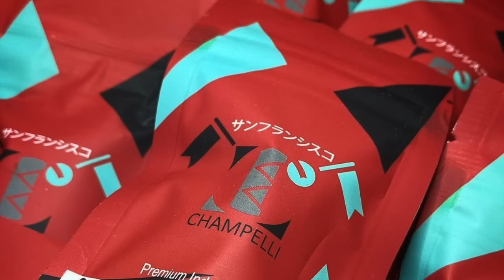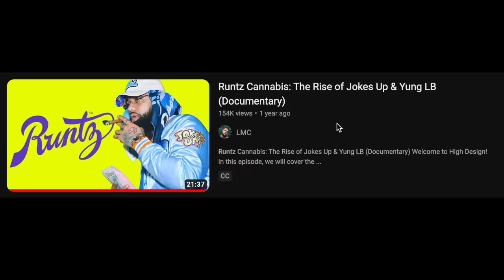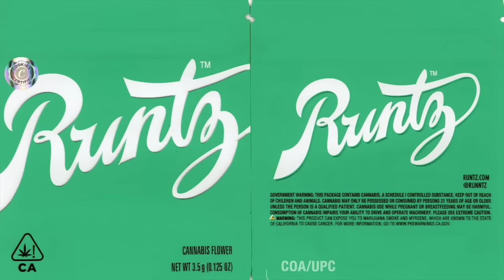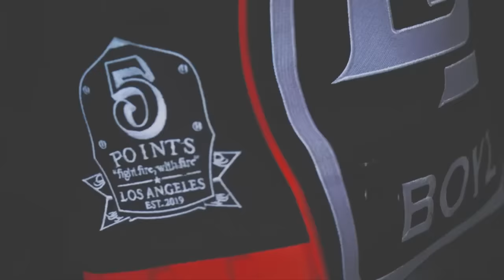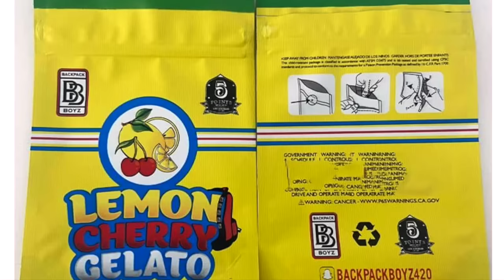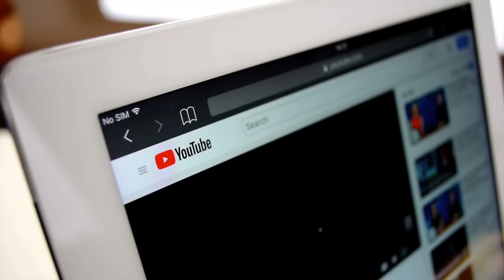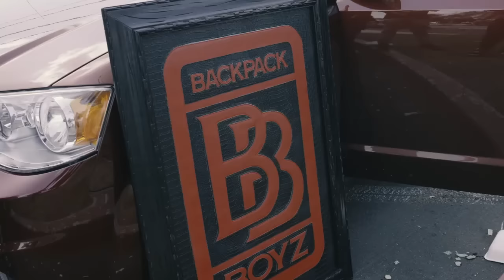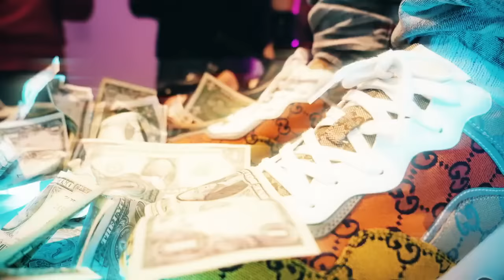The BackPack Boyz & Lemon Cherry Gelato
TIME STAMPS:

00:00 Introduction : BackPack Boyz - Lemon Cherry Gelato Story
00:39 Berner's Cookies Brand Starts the Modern Era
01:40 From Berner's Cookies Brand to Yung LB and the Runtz Brand
02:52 Berner and the Cookies Brand Begin Modern Music Marketing Strategy
03:29 The Runtz Era (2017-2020)
03:57 The Rise of the BackPackBoyz and Lemon Cherry Gelato in 2019
04:29 How Detroit and Washington D.C helped grow the Lemon Cherry Gelato Name in the U.S
05:08 Why the Lemon Cherry Gelato might be the Last National Flavor
05:48 How the streets influenceD the popularity of Cookies , Runtz and Lemon Cherry Gelato
06:15 How Legalization Will Effect U.S Consumers Regionally
07:30 How the BackPack Boyz made Lemon Cherry Gelato Famous
08:11 When Cookies Melrose Started Selling Backpack Boyz Lemon Cherry Gelato
09:38 How the BackPack Boyz innovated their online marketing strategy
10:46 Why the BackPack Boyz and CEO Juan Quesada started building a YouTube Channel
11:39 BackPack Boyz Hip Hop / Rap Songs
12:15 BackPack Boyz Retail Store Grand Opening / Sells $400,000 of merchandise
12:52 Why LMC was Shocked by the BackPack Boyz
13:44 The BackPack Boyz Brand became Popular in 2021
14:16 The BackPack Boyz Company begins to Produce Hip Hop / Rap Songs with local California artists
14:39 Shoreline Mafia Rapper Fenix Flexin is a BackPack Boyz
16:01 How the BackPack Boyz Marketing and Brand produces authenticity/brand equity
17:32 How Popular is Lemon Cherry Gelato?
18:11 The Success of the BackPack Boyz and Lemon Cherry Gelato
18:53 What is the future of hype flavors in the new U.S markets?
19:31 The Cookies , Runtz and Lemon Cherry Gelato Era (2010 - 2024)
20:32 The Future of the BackPack Boyz Brand
21:18 LMC Documentary and High Design Episode Conclusion